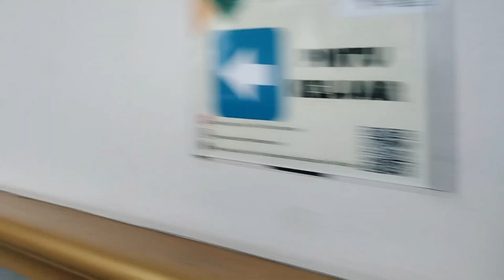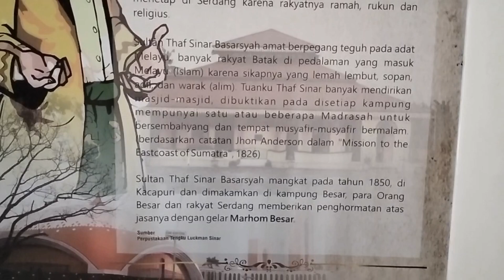KUNJUNGAN KE DELI SERDANG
untuk indonesia maju dengan anak muda sebagai pelopor